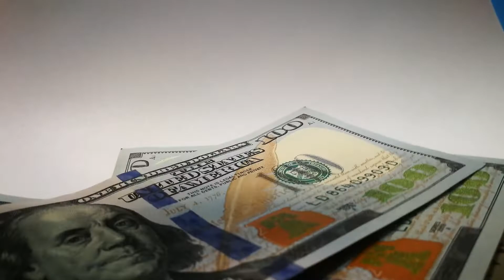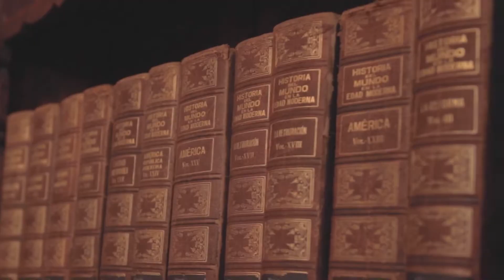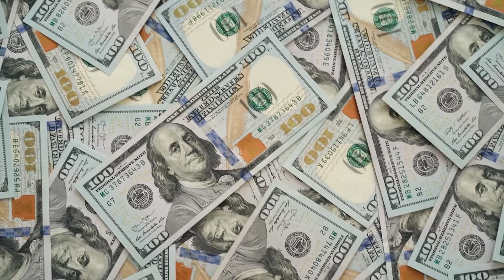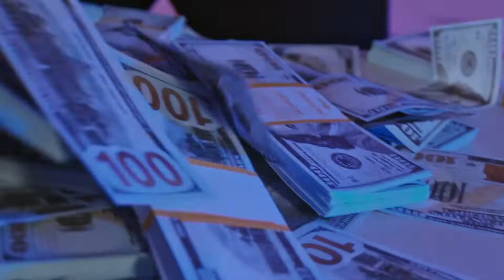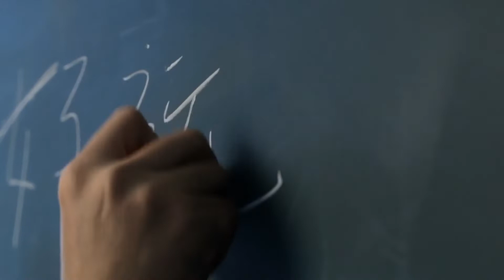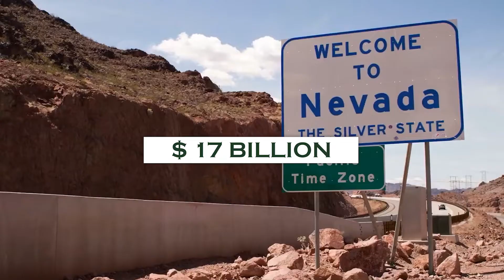The Most Unuseful Megaprojects In The World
Worthless Megaprojects That Went Wrong

Megaprojects are mind-boggling undertakings that demand diligent planning and meticulous organization. Sometimes, even the best-laid plans can go awry despite intense research, in-depth planning, and precise execution. In such moments, even a virtuoso strategist would mumble that a fair amount of luck is mandatory to get things right.

Whether it is lack of foresight among the team members or the desperation to make a big statement, sometimes, you end up flushing millions of dollars in the toilet bowl, figuratively speaking, of course. In this video, we are looking at some ridiculous projects where people ended up wasting an absurd amount of money.

Welcome to Lexer Luxury, your favorite source of luxury lifestyle content. We make videos about everything in the luxury niche, such as top 10s and how celebrities and the worlds top 1% spend their money. Our goal is to inspire you on a weekly basis and bring out the best of you, so you can experince luxury living for yourself!

🡆 MOST Amazing Megaprojects in the World |